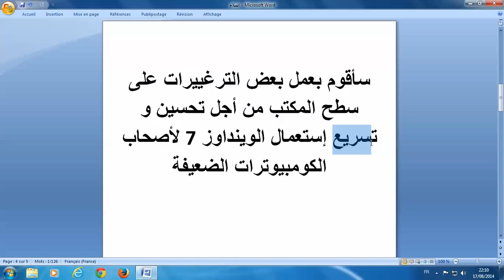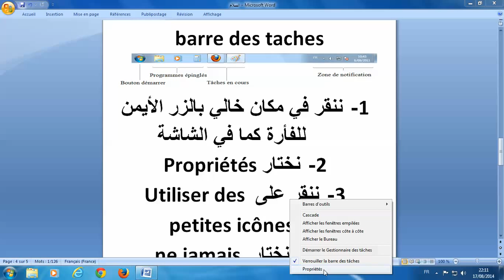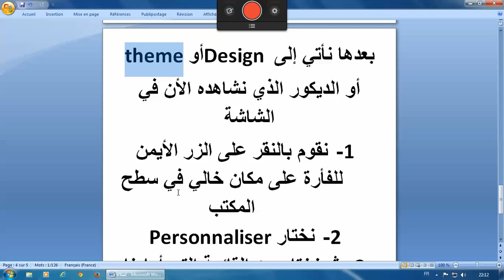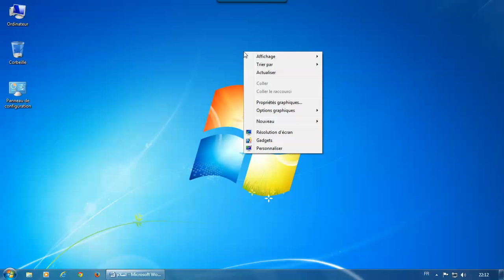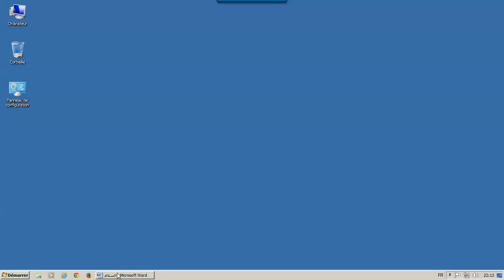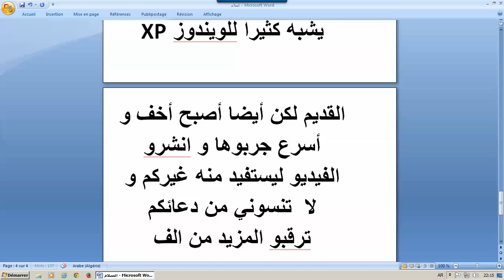كيف تجعل ويندوز 7 أسرع و أخف